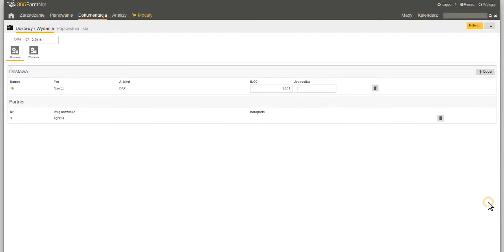Jak dokumentować dostawy i wydania w module ‘Magazyn’?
Ten film pokazuje, jak dokumentować dostawy i wydania w module ‘Magazyn’.